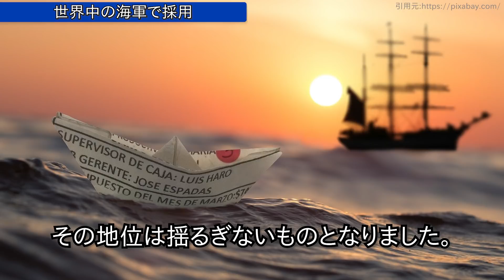ユリス・ナルダン マリンクロノメーターの覇者 革新的アーティストへの進化｜腕時計ブランドの歴史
◆前回の動画
新生活におすすめ！予算20万円で買う 爽やかな白時計 おすすめ6選

ユリス・ナルダンの歴史について、お送りして参ります。
ブランドの誕生は1846年のスイス・ジュラ地方。ブランド名にもなっている時計師ユリス・ナルダンによって創業されました。
Gucciやジラール・ぺルゴと同じケリングGrに属し、日本でのPRをあまり行っていないことから、知る人ぞ知るブランドになっています。
が、時計愛好家からの評価は非常に高い。ブランドの格付けにおいて、ロレックス以上のものとして評価する人も多くいます。

▼目次
0:00 オープニングトーク
1:45 現在のコレクション
3:00 ブランドの起源
4:14 マリンクロノメーターへの憧れ
5:40 世界中の海軍で採用
6:49 遅れを取った腕時計作り
9:13 再興への挑戦
11:11 天文時計三部作の発表
12:56 現在のコレクションへ

▼関連動画
ブレゲ マリーン の誕生ストーリー｜時代を超えてタッグを組んだ２人の天才とは？

▼2ndチャンネルもぜひ！

▼サイトを運営しています！